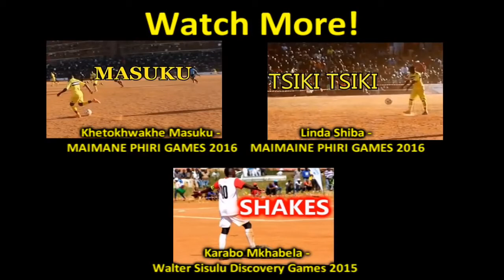SOWETO SHUGELA SUMMER Walter Sisulu Discovery Challenge Skills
Soweto Shugela all the way, this one is a must watch. Vid Cred(matt Mzansi)